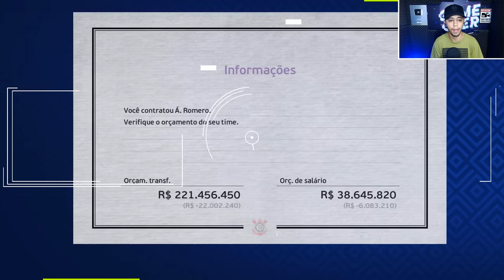CORINTHIANS ANUNCIA VOLTA de ROMERO e NÃO PARA POR AÍ! - Master League #2 | PES 2021